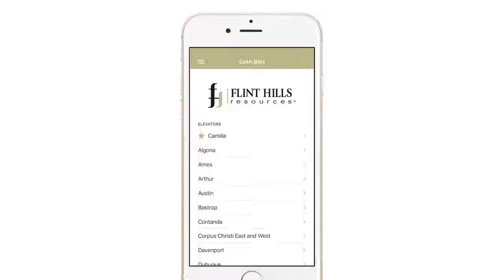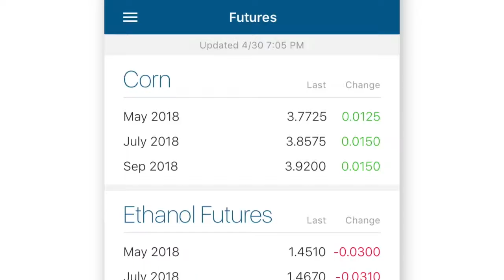AgweekTV: Work Smarter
The Bushel app is helping the Reynolds United Coop Elevator and their customers.